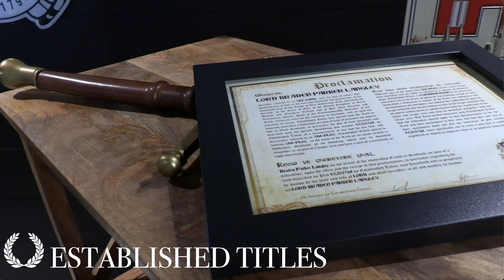Where does the election leave us?.. Morning Gun Rights election recap (current)...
In this morning's episode of the Bullet Points, we dive into the high level election recap for our Gun Rights.  Overall, the night was lackluster for Republicans and the predictions of a Red Wave fell extremely short.  Here is the playing field as it sits currently.  Let's discuss people!